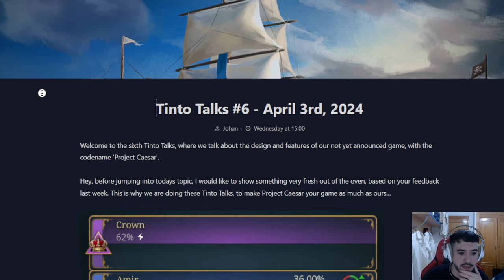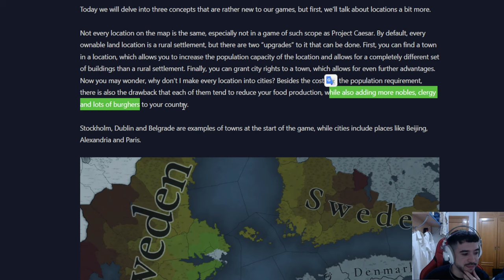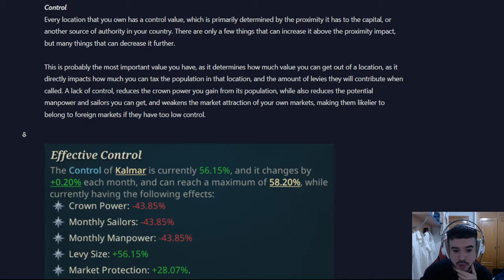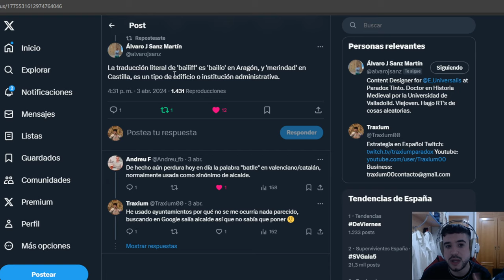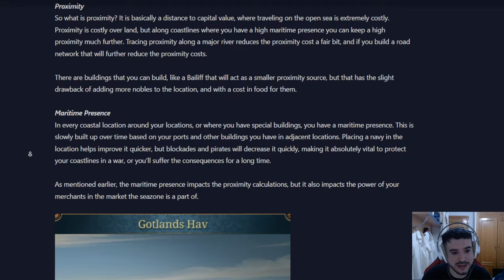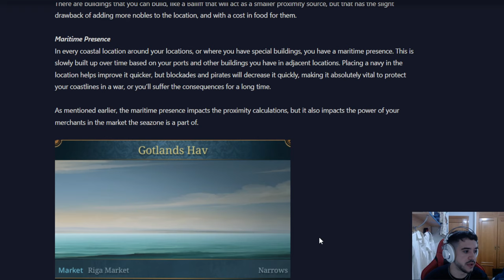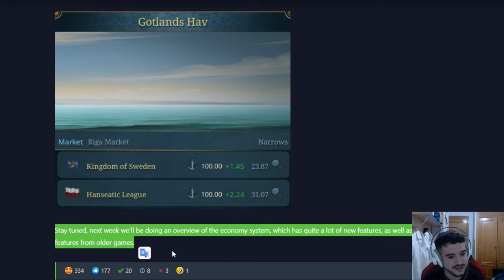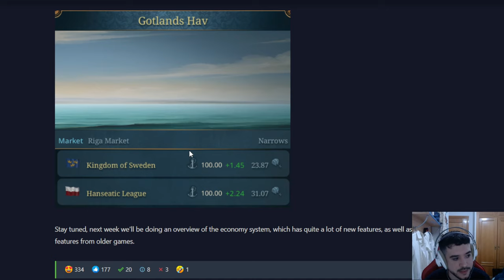Autonomía y otras mecánicas de control en Proyecto César // "EU5"